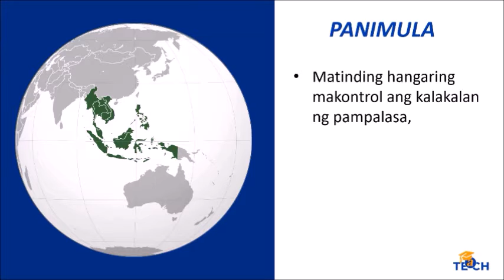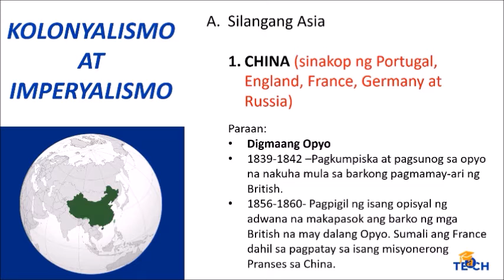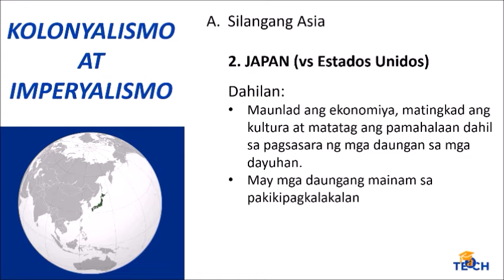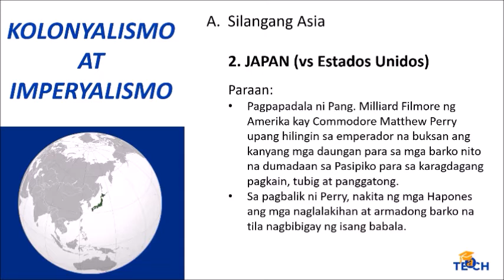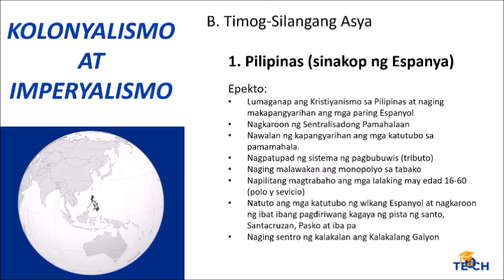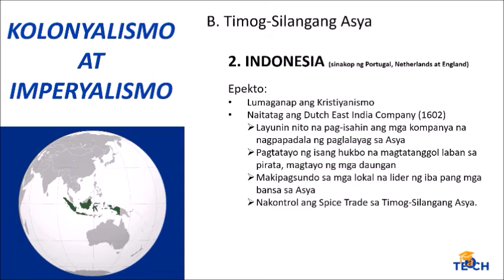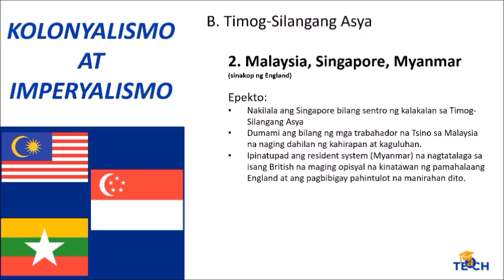Araling Panlipunan 7 - Kolonyalismo at Imperyalismo sa Silangang Asia at Timog-Silangang Asia